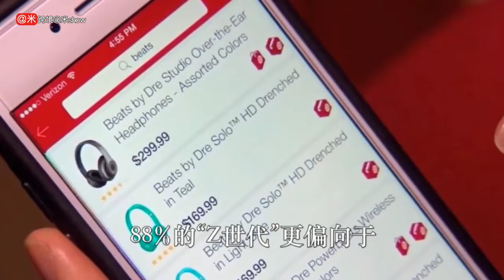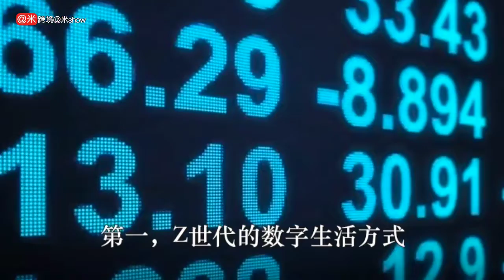【新春巨献】亚马逊卖家2021必读！该如何拿下挑剔的“Z世代”买家？